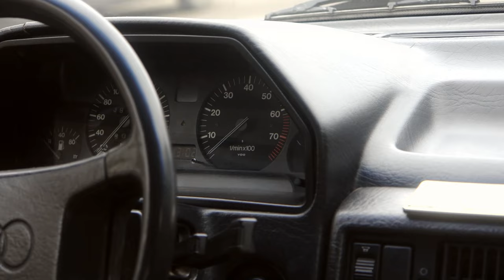Самая наилучшая АУДИ за всю историю